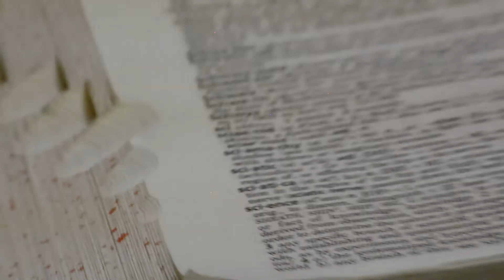MSF Submission: How Will Nye Got Started With Science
Will Nye's humble beginnings are expressed through a flashback he has while being interviewed at his current abode.

Actors - William Lehan
              John Connors
              Nhan Ngo

Filmed and Edited by Nhan Ngo